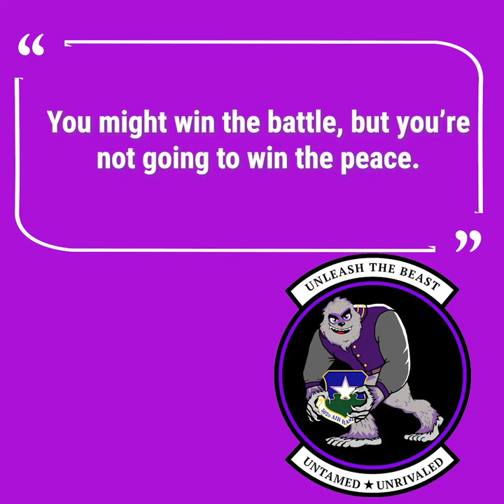Outward Mindset #5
🌟 The Power of Outward Mindset 🌟

In this episode, Brig. Gen. Driggers continues his discussion of the power of an Outward mindset, and how self-deception can hurt our progress as leaders. He also talks about how best to listen, and truly understand someone's viewpoint during a conflict.